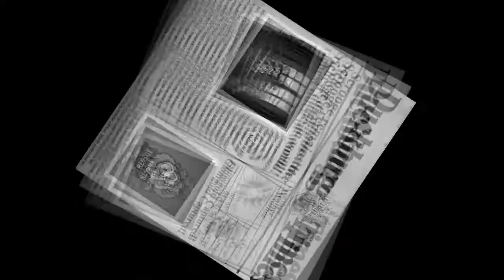DuckTales Remastered Extreme No Death Walkthrough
Money Bin Boss, Big Time Beagle 2:10

The Amazon 3:11
Boss 8:00

Transylvania 10:42
Boss, Magica De Spell 16:05

African Mines 18:36
Boss, Terra Firmie King 23:15

The Himalayas 25:31
Boss, Snow Monster 30:52

The Moon 33:19
Boss 39:12

Mount Vesuvius 41:20
Final Boss, Dracula Duck 45:09
Post Final Boss 48:00

1UP

Money Bin 1:20
The Amazon 6:18 7:00
African Mines 19:27
The Himalayas 26:43 27:27
The Moon 34:52 35:48
Mount Vesuvius 43:40

Heart Containers

Transylvania 13:03
The Himalayas 26:08